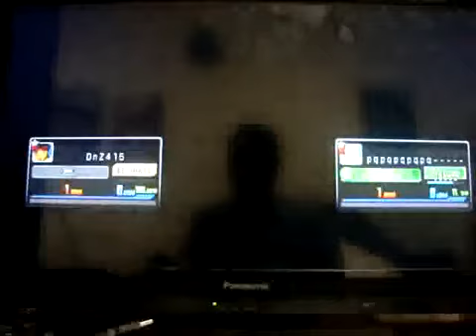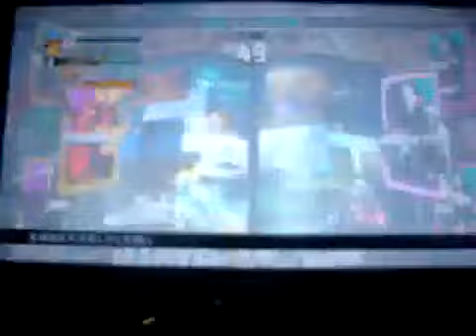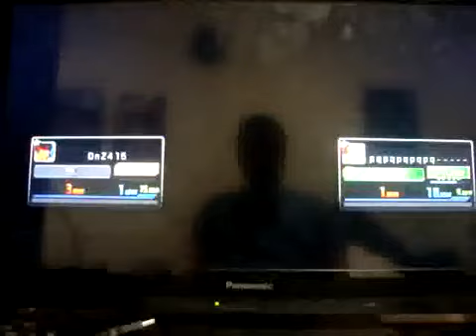UMvC3 - BlackEye PSN Lobby [4-7-15]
4-7-15

(Psychochronic @ BlackEye)

DnZ415 (Nemesis T-Type/Trish/C.Viper)
vs.
horobiyo-ko (Chris/Spencer/Doctor Doom, Nova/Doctor Strange/Spencer)
passo-chi (Nova/Super-Skrull/Sentinel)
jingaizuki (Red Arremer/Frank West/Sentinel)
x-mogu-mogu-x (Captain America/Nova/Strider Hiryu)
gucci530 (Wesker/Vergil/Strider Hiryu, Gouki/Vergil/Wesker, Zero/Dante/Vergil)
pqpqpqpqpq (Dormammu/Doctor Doom/Wesker)
kyuri-sein (Zero/Dante/Vergil, Dormammu/Dante/Doctor Strange)
mondworm (Haggar/Naruhodo-Kun/Shuma-Gorath)